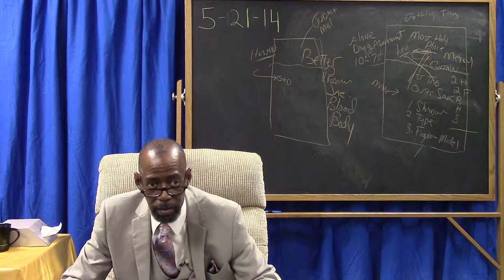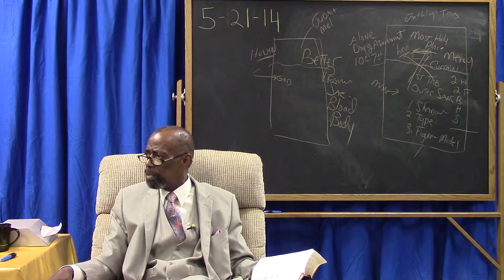The Unchangeable Covenant Pt2